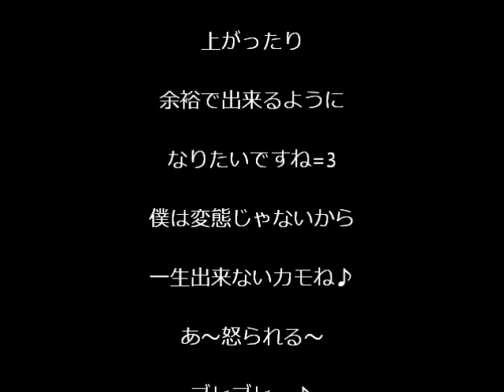四駆広場で遊ぶ♪⑬【結界坂で遊ぶ!!】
テラノ坂の何個か手前の坂が結界坂と言うらしい…その坂で変態ライダーが遊んでいるシーンです!!　見てね♪

このシリーズはコチラからご覧いただけます。